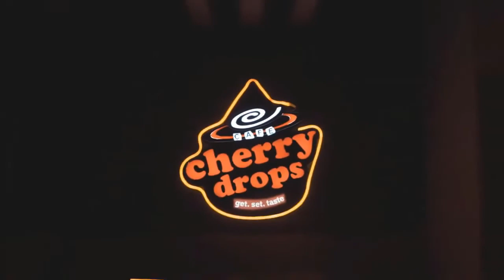Meghan blasts claims she was lucky to be chosen by Harry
The Duchess of Sussex expressed her frustration in the latest episode of her new podcast about hearing the remark "a million times over" when they got engaged. Meghan said "everyone" made the "gendered and stereotyped" comment, but gave no further attribution. But the former Suits actress said Harry "countered the narrative" by saying he was lucky she chose him. Speaking on the latest episode of her Archetypes podcast, Meghan said: "When I started dating my husband, we became engaged. Everyone was just like, 'Oh, my God, you're so lucky, he chose you'. "At a certain point, after you hear it a million times over, you're like, 'well, I chose him too'. "But, thankfully, I have a partner who wa  ...